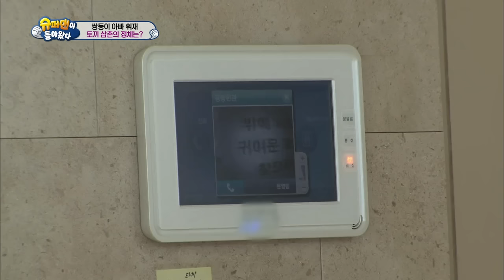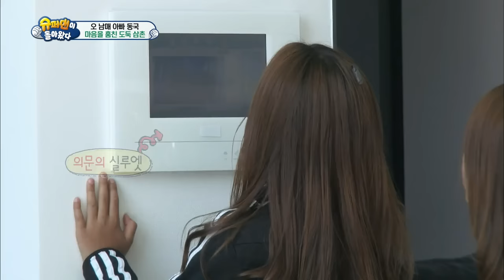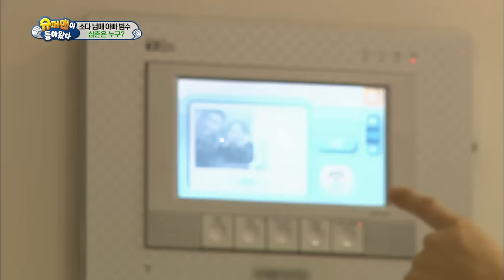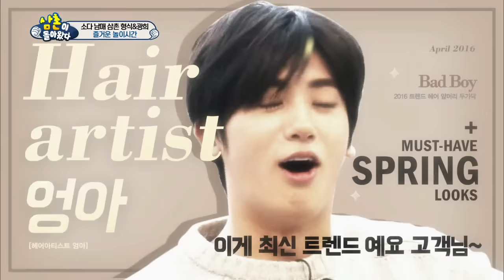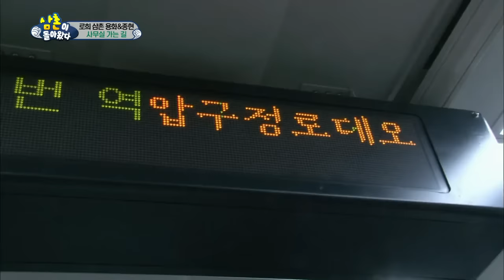The Return of Superman | 슈퍼맨이 돌아왔다 - Ep.126 [ENG / 2016.04.24]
- Ep.126 :  [You Can't Have Childcare Without Breaks I] A handsome actor is here to take care of the five children of Donggook. The sisters are shy but Daebak seems to be nervous. A big rabbit is running around Seoeon and Seojun's house. He was expecting a big welcome but the twins ignore him. Two idol uncles appear in front of SoDa Siblings as their mom and dad. The two uncles can't help but surrender to the untiring siblings. Singer uncles have visited to see cute Rohui. They take care of Rohui just as they learned from Taeyoung. And they go out to take the subway for an outing.